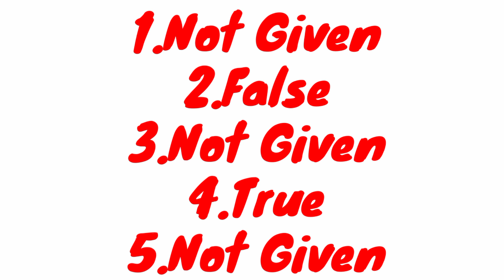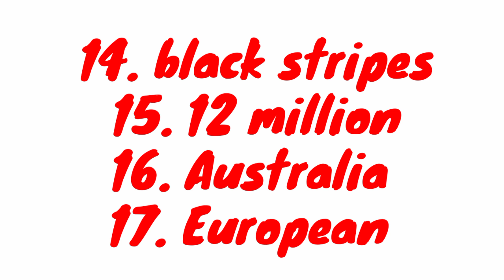16 October 2021 Ielts Exam Listening / Reading Answers | Academic & General 🔥